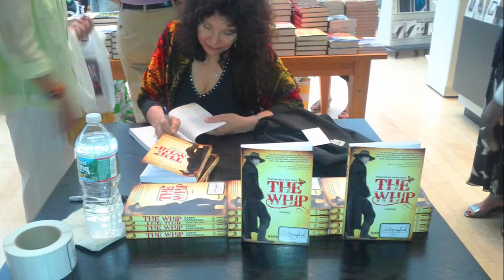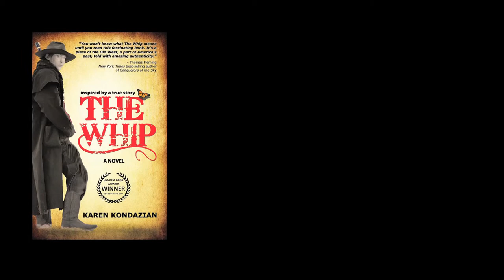Robin Weigert talks about narrating "The Whip" on It Matters Radio - 6.13.13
Robin Weigert talks about narrating "The Whip" novel by Karen Kondazian on It Matters Radio with Monica Brinkman.